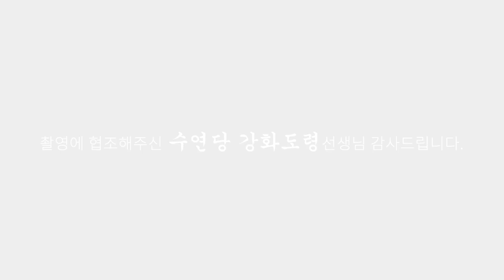(인천점집) 160만 대형유튜브 더블비 해체 무속인이 바라보는 장명준의 컴백시점!!! [점점tv정주행하기]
★★★★ 인천점집 수연당 강화도령 선생님의 채널이 궁굼하다면??★★★★
                            ↓↓ 아래로 이동 ↓↓

인천점집 수연당 강화도령